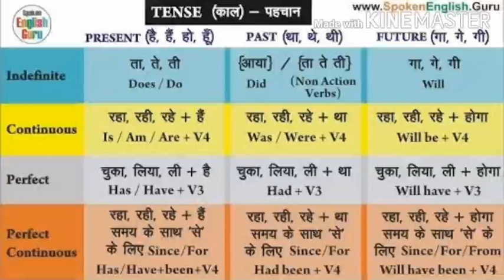Legal languages & general English type of Tense or uski pehcaan